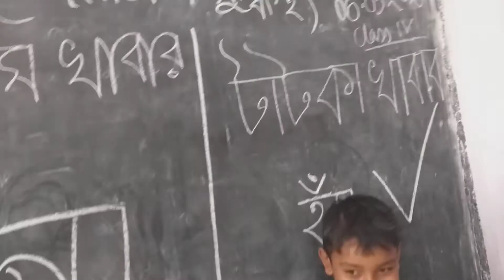Science joyful learning,about pure food on 6th March,2020 at class4(2)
TEACHER Durga Rani Dey, NARANDA NEW PRIMARY SCHOOL, PANSKURA 1 CIRCLE, PURBA MEDINIPUR,West Bengal, India